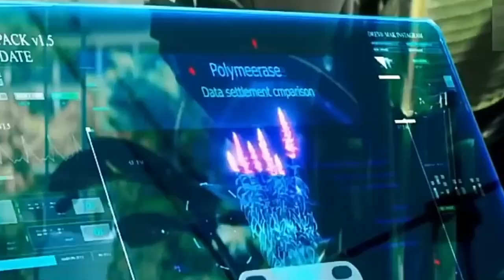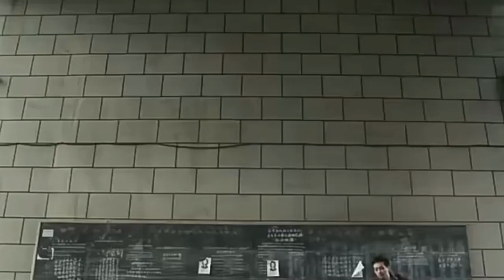Snake girl movie explained in Telugu || Chinese movie explanation in Telugu